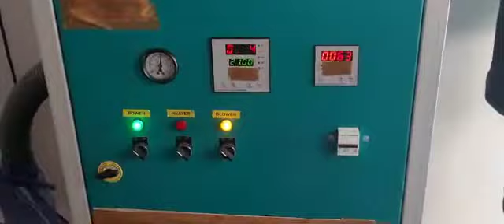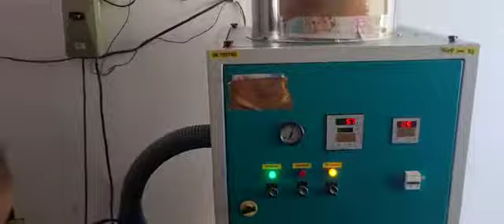લસણ ફોલવાનું મશીન (Garlic peeling machine)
Video from CHIRAG KUMAR